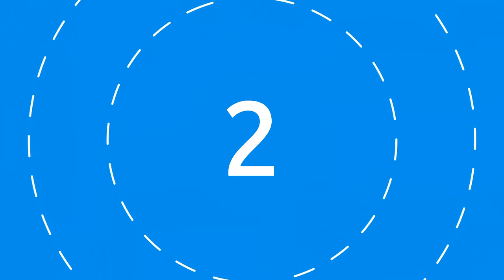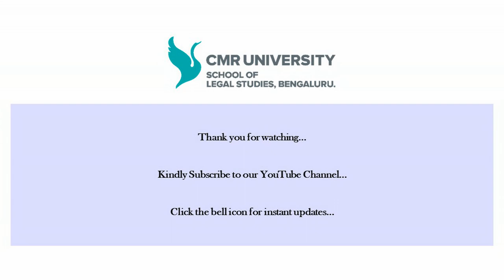International Womens Day CMRU SOLS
A short video by the CMRU SOLS Writer Circle...